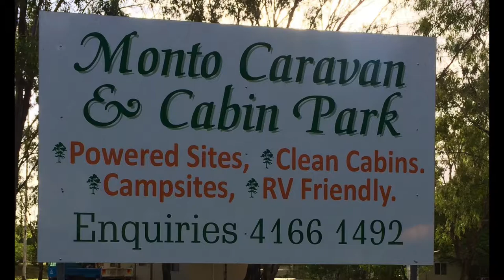MONTO CARAVAN AND CABIN PARK QLD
Monto Caravan and cabin Park - welcome to Kui Parks